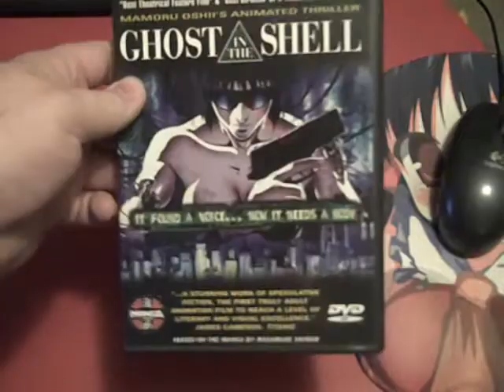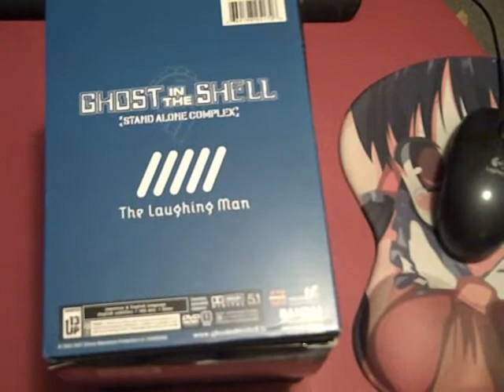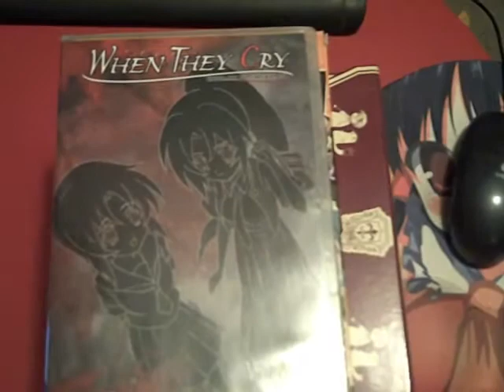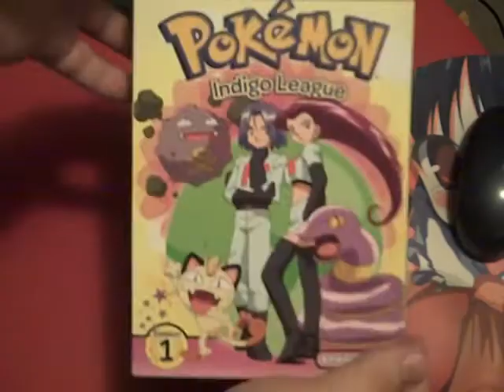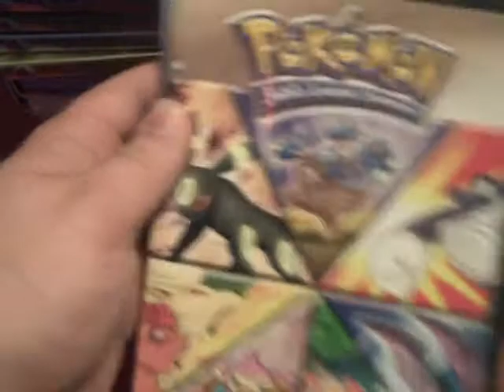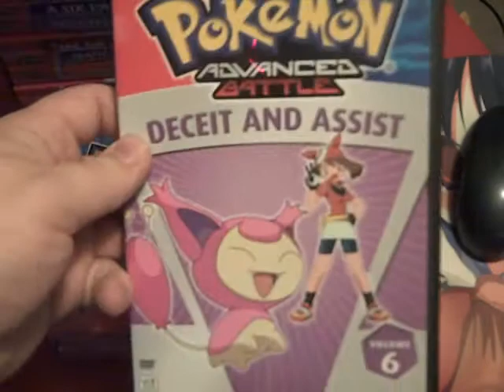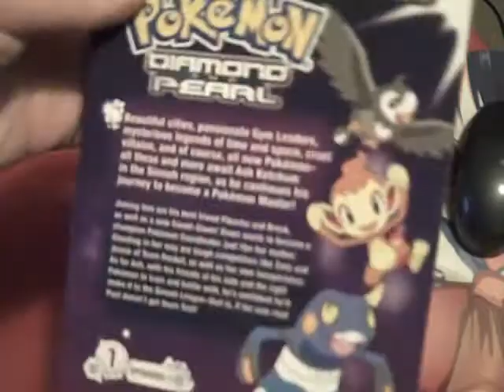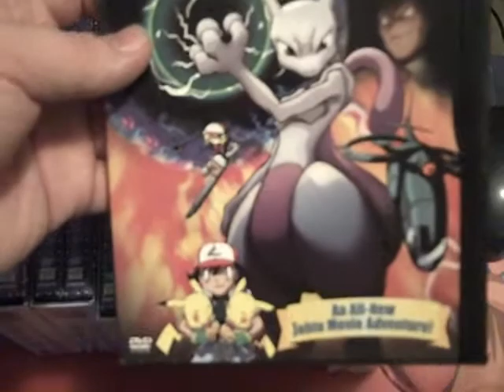Anime DVD Collection Update April 28th, 2011 Part 3 - Inside the Box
Shown this week:

Negima
When They Cry
Black Jack
Pokemon (Series + Specials)